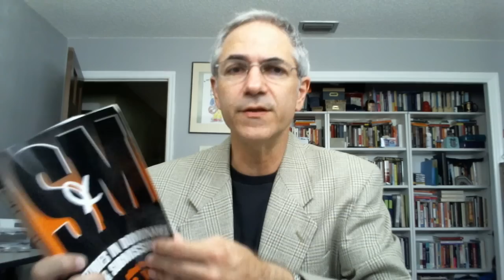Fifty Shades of Grey analyzed by Netsociologist.wmv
A brief analysis of Fifty Shades of Grey introducing clinical diagnosis, legal issues, and recommended research procedures. Last 30 seconds cut off but not important.